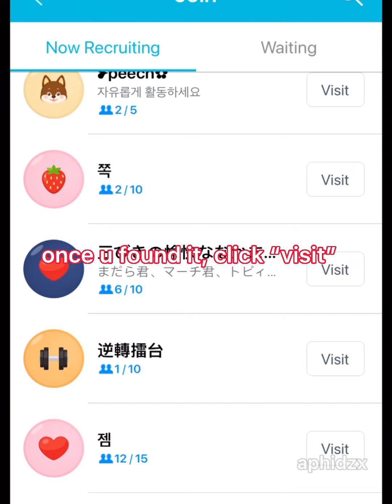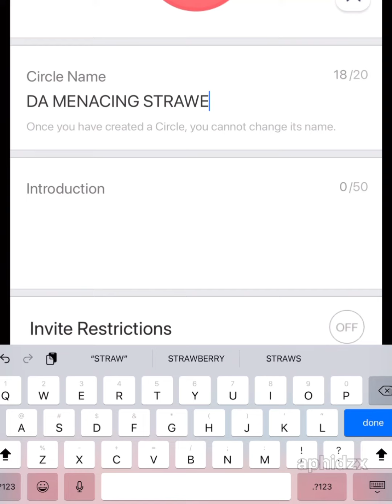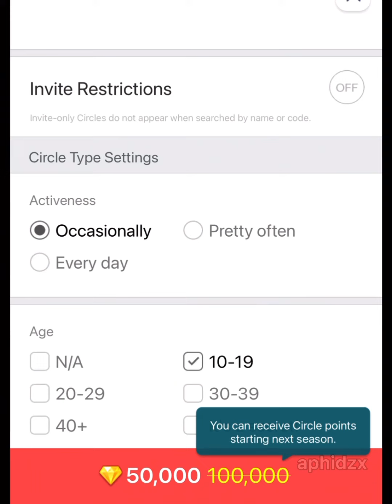how to join AND create a circle in line play *sO sImPlE*